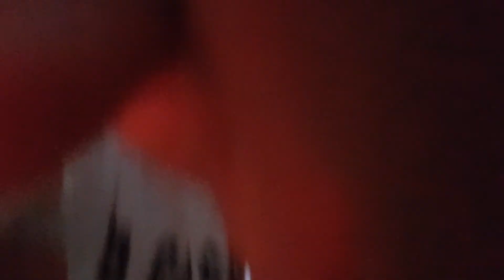in cucina con mattimix tv(LA CARBONARA PARTE 1